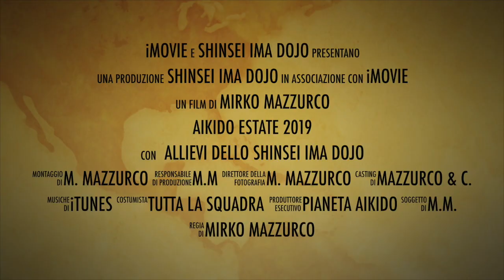Aikido Estate 2019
Shinsei Ima Dojo
D'estate proseguiamo la pratica dell'Aikido all'aria aperta, immersi nella natura traendone beneficio psicofisico.